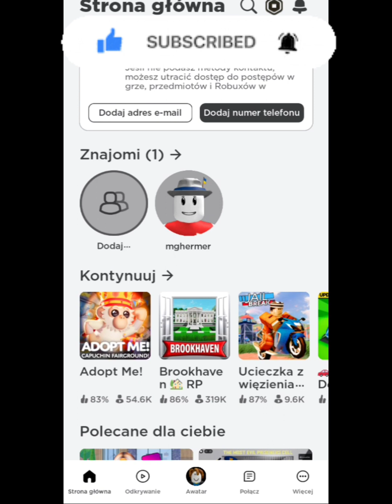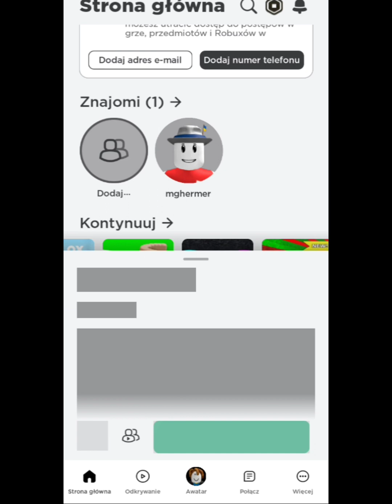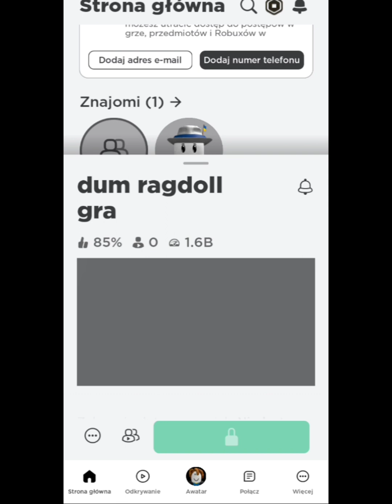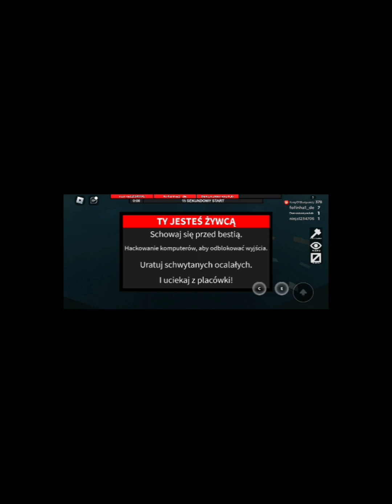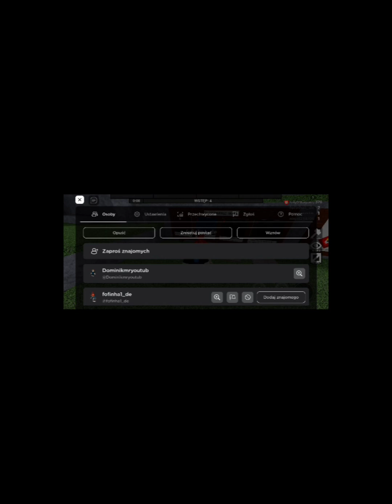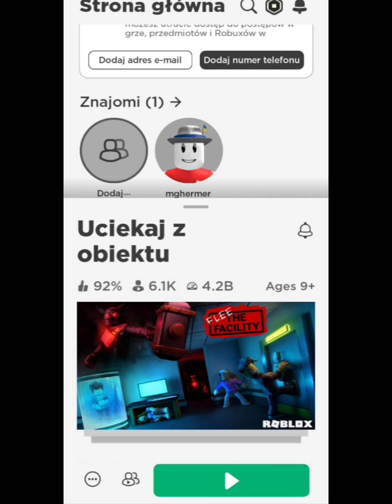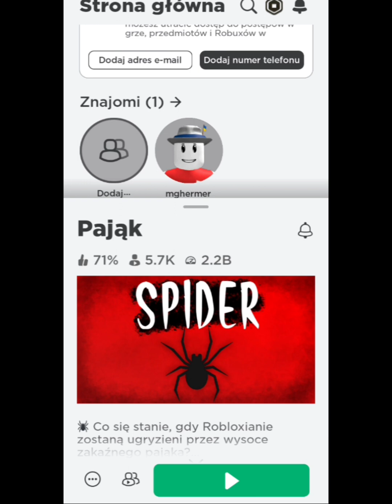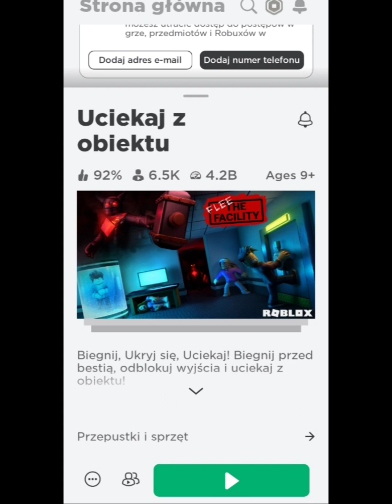Wszedłem na moje konto które ma 6 lat w roblox!